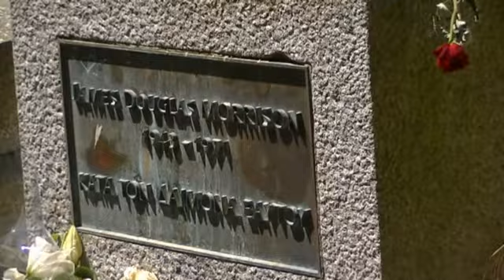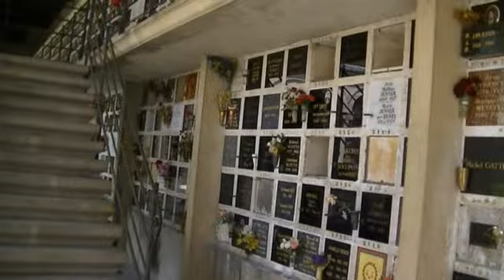Ruslan Krylov (aka Black PImpf) - Paris 2013, Pere Lachaise Cemetery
Depeche Mode's Fans in Paris, June 2013.